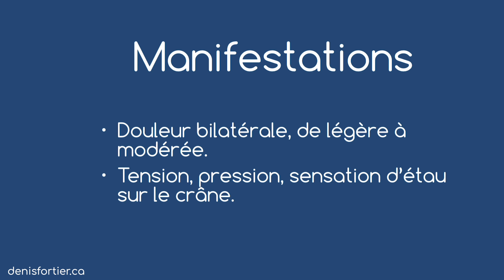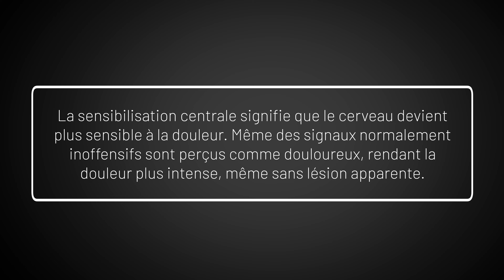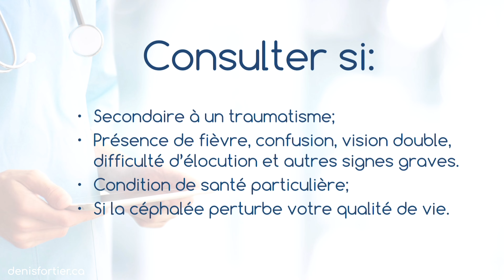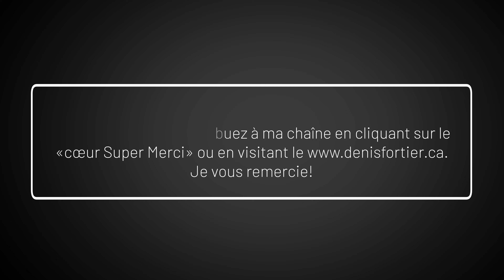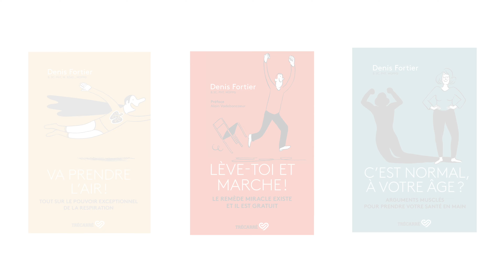Céphalée de tension: des informations à connaître absolument!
La céphalée de tension est très fréquente dans la population générale. Voici des informations à connaître pour mieux comprendre (et soulager) la céphalée de tension.

On trouve des exercices et des automassages pour soulager la céphalée de tension.

Bon visionnement!

MES LIVRES AU CANADA: